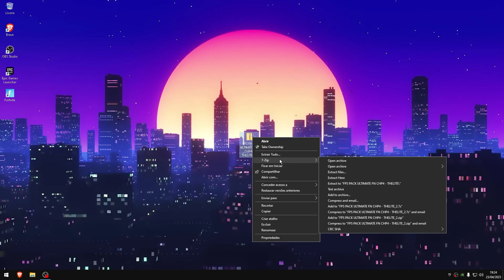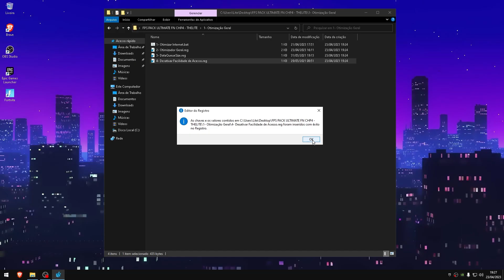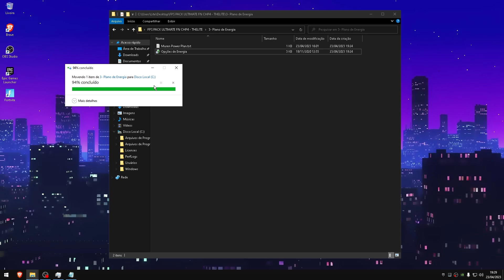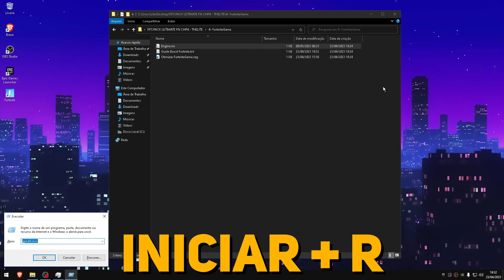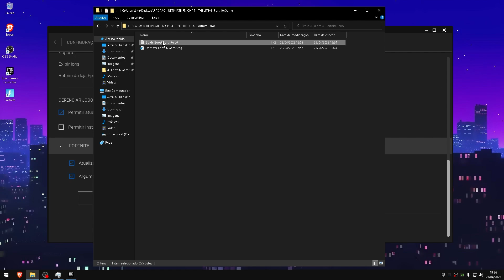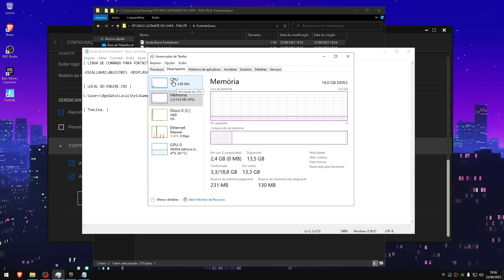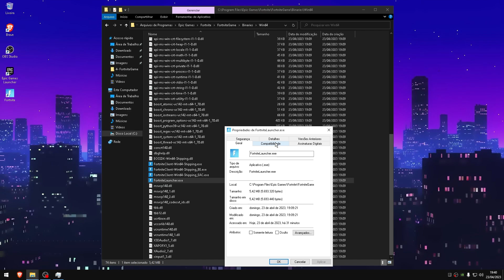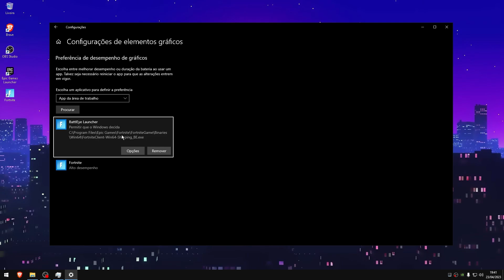COMO AUMENTAR FPS E REDUZIR INPUTLAG NO FORTNITE SEASON 2 CAPÍTULO 4!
📥 ABA DO VÍDEO/DOWNLOAD

📢 CUPOM MDTStore: KAHRI5

CPU: INTEL CORE I5-4690
GPU: GTX 750 TI
RAM: 16GB HYPERX FURRY (2X8)
SSD: 240 GB BX500 CRUCIAL
FONTE: RGPS-750W
PLACA-MÃE: H81M-A/BR